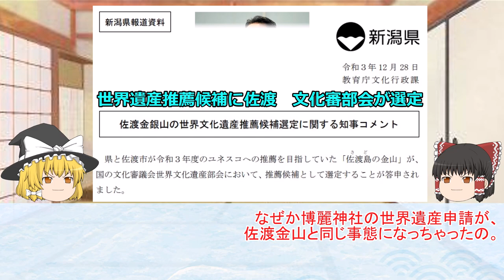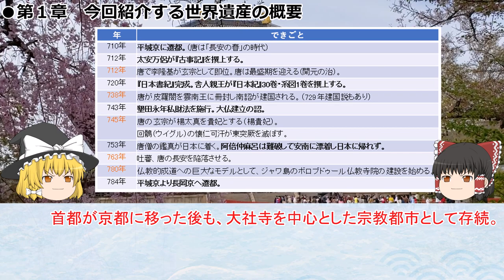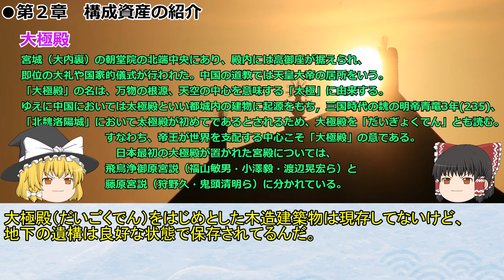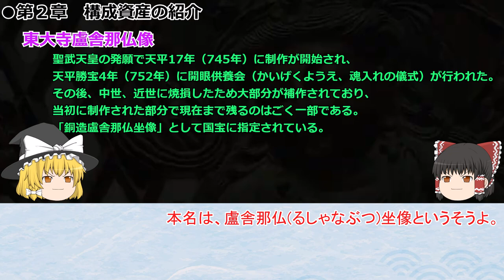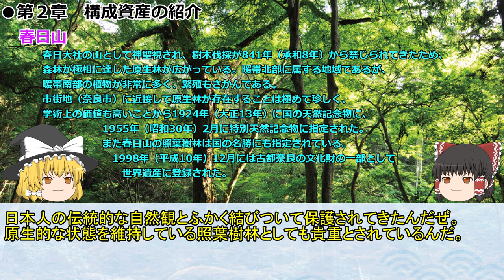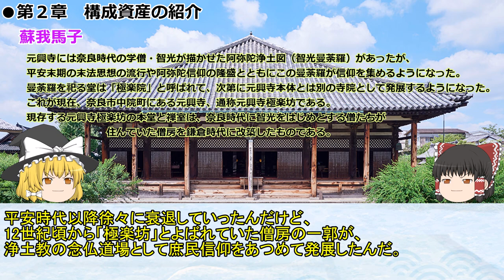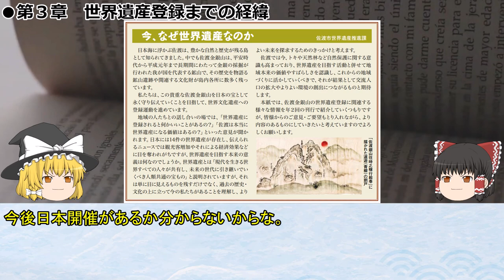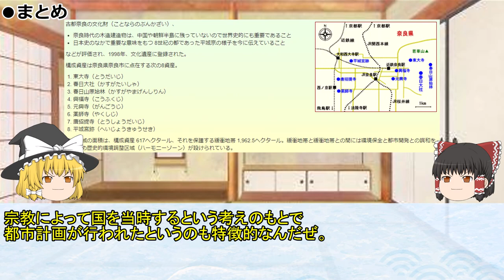日本の世界遺産 第19回 古都奈良の文化財 Historic Monuments of Ancient Nara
古都奈良の文化財
世界遺産としての｢古都奈良の文化財｣には、東大寺、興福寺、春日大社、春日山原始林、元興寺、薬師寺、唐招提寺、平城京跡の8ヵ所が記載された。平城京跡は、初の考古学的遺跡として登録されている。710年のこの地への遷都により、壮大な都市計画のもとにかつてない規模で道路･市街地･宮殿・寺院などが造営され、794年の平安京遷都後も寺社の多くは旧都に残された。春日山原始林は文化的景観としての価値が高く評価された。

Historic Monuments of Ancient Nara
Nara was the capital of Japan from 710 to 784. During this period the framework of national government was consolidated and Nara enjoyed great prosperity, emerging as the fountainhead of Japanese culture. The city's historic monuments – Buddhist temples, Shinto shrines and the excavated remains of the great Imperial Palace – provide a vivid picture of life in the Japanese capital in the 8th century, a period of profound political and cultural change.

ツールの更新によって口パクに対応できませんでした。
次回は対応できるようにいたします。

章の説明
1:17 世界遺産の概要
5:00 構成資産の紹介
13:10 世界遺産登録までの経緯
15:04 登録基準

世界遺産（世界文化遺産） 古都京都の文化財

ＪＲ東海、京都のリニア誘致に辟易　“上から目線”の要望に「えっ？」 (1)

写真：奈良県名勝写真帖より（発行：明治43年） 奈良県立図書情報館所蔵

踏切道改良促進法に基づく「改良すべき踏切道」対策の推進～大和西大寺駅及び平城宮跡周辺～

よみがえる正倉院宝物―再現模造にみる天平の技―

BGM関連
曲名：「茶屋にて」
作（編）曲 ： MATSU
サイト名：DOVA-SYNDROME

曲名：報・連・相
作（編）曲 ： ゆーぎり
サイト名：DOVA-SYNDROME

曲名：メイク ア ロケット
作（編）曲 ： かずち
サイト名：DOVA-SYNDROME

また環境省による動画作製ではなく、個人が作製しております。
引用元・環境省に不都合が点がありましたら、ご連絡願います。